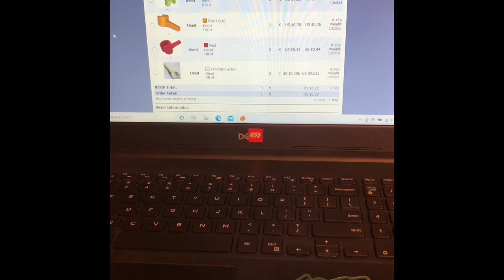Give this PABLO a hand!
Mention this channel at checkout for a free “Bricky” with your order!

Want your own PABLO? Just request it in the comments field when checking out!